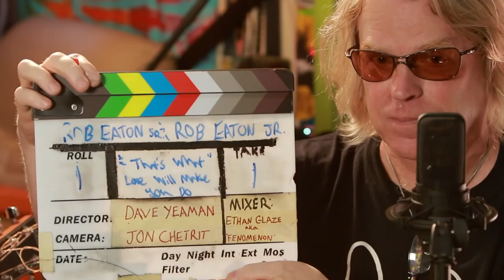ROB EATON SR. & JR. - "That's What Love Will Make You Do" (GoPro Mountain Games 2016)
Rob Eaton Sr. & Jr. - "That's What Love Will Make You Do" Live from GoPro Mountain Games in Vail, Colorado 2016 with Jam in the Van.
Skip to Music - 00:21

KRAVE Jerky
Give into the KRAVE, because life is meant to be meaty.

*** Credits ***
Artist: Rob Eaton Sr. & Jr.
Director of Photography: Dave Yeaman
Recording Engineer: Ethan Glaze
Mixing Engineer: Sean P. Jones
Post Production by: Joel Moody